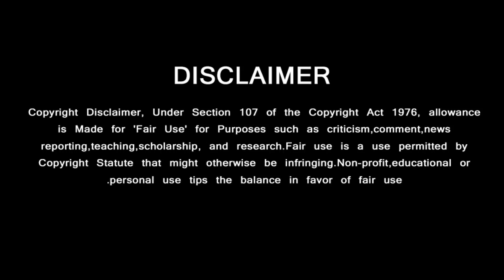Valimai Theme Music – Yuvan Mass Updates Reveals | Thala Ajith Mass Action | H Vinoth | Boney Kapoor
வலிமை பற்றி யுவன் கொடுத்த அப்டேட் …… இணையத்தை அதிர விட்ட தல ரசிகர்கள்

Yuvan Speech,
Yuvan Latest News,
Yuvan Valimai Speech,
Yuvan Valimai Theme,
Yuvan Ajith Speech,
Yuvan Next Movie,
Yuvan Songs,
Yuvan Mass BGM,

Valimai FirstLook,
Valimai Theme Music,
Valimai Trailer,
Valimai Teaser,
Valimai Promo,
Valimai Review,
Valimai Updates,
Valimai Vijay Scene,
Valimai Updates,
Valimai Eswaramoorthi IPS,
GREEN VISION CHANNEL DOESN'T SUPPORT PIRACY